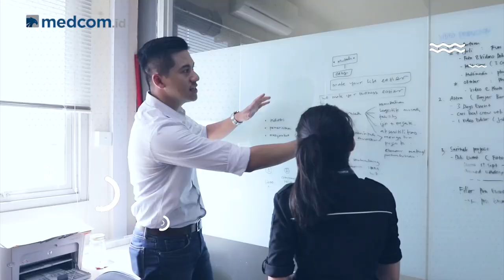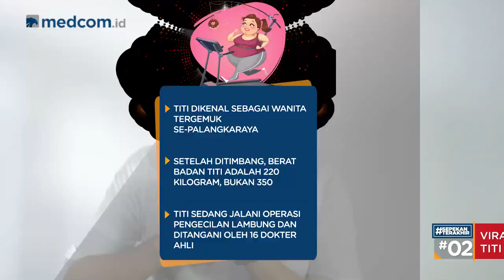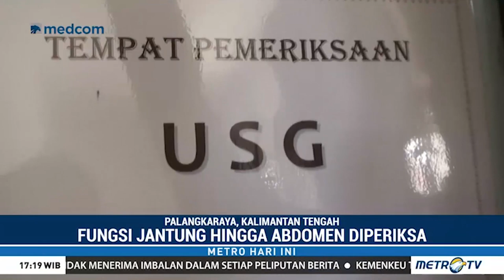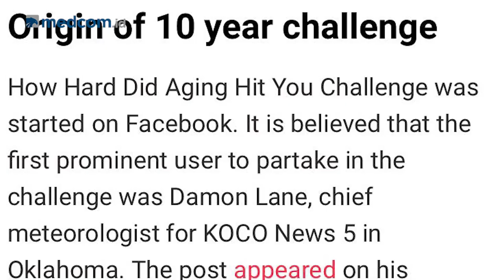Debat Capres - Cawapres Ronde Pertama Hingga Fenomena 10YearChallenge | SepekanTerakhir (Eps. 45)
Inilah tiga berita terpopuler dalam SepekanTerakhir. Mulai dari Debat Capres - Cawapres Ronde Pertama, Wanita obesitas dengan berat 220Kg dan Fenomena 10yearchallenge.